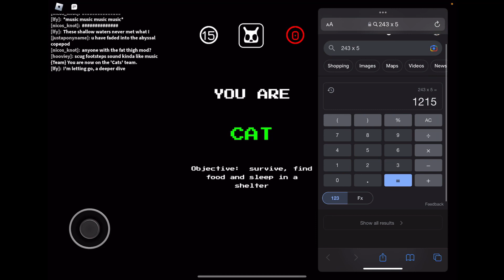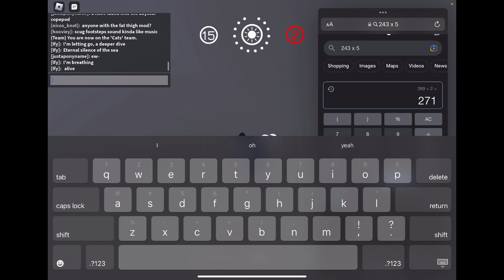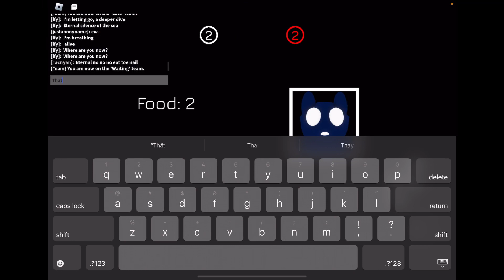Buying 272 lizards in rain escape (what the heck is wrong with me)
Im going insane